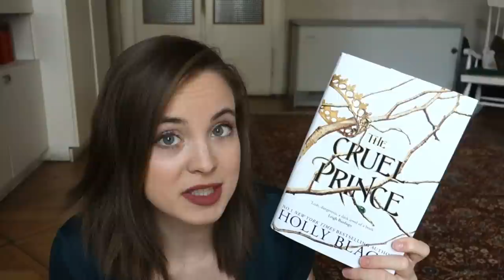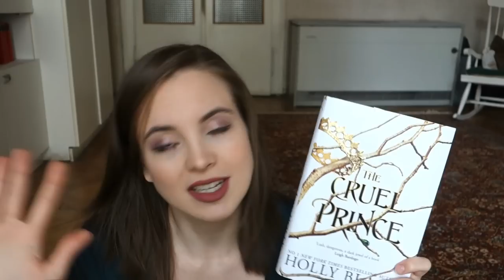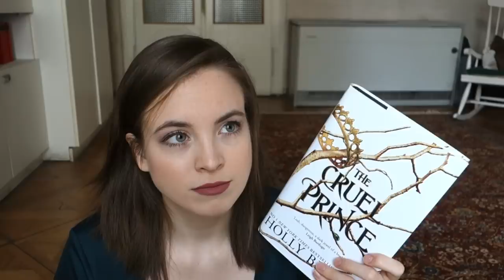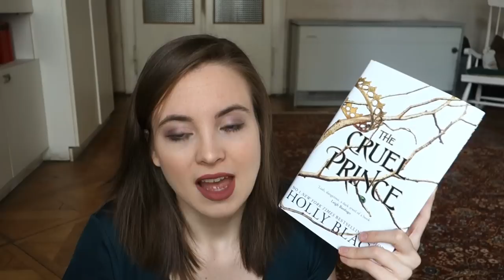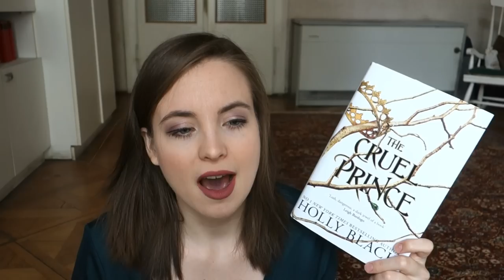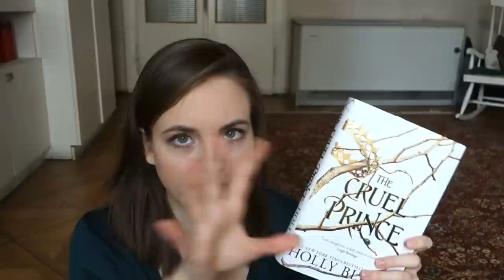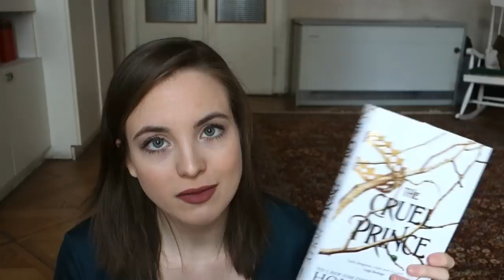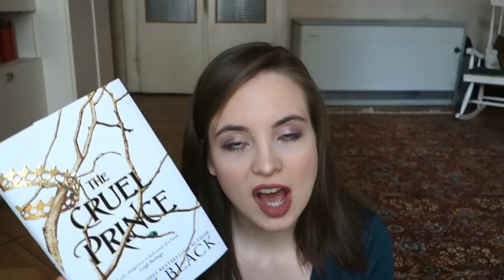THE CRUEL PRINCE [Holly Black] REVIEW ... and why it sucks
In this *extensive* video I talk about my issues with The Cruel Prince, the latest faerie novel by Holly Black. This book unfortunately was not for me and so I wanted to share my reading experience with you!
If you want a more condensed look at what I thought of it, check out my Goodreads review
Let me know if you've read The Cruel Prince and what you thought of it! xx

* RECENT VIDEOS *